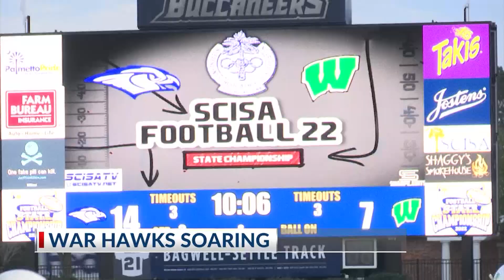SCISA: Colleton Prep and Dorchester Academy prep for 2023 season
Colleton Prep fell one win short of a state title last season, and Dorchester Academy has a new head coach who has already made an impact.  Both schools hope for big things in 2023.